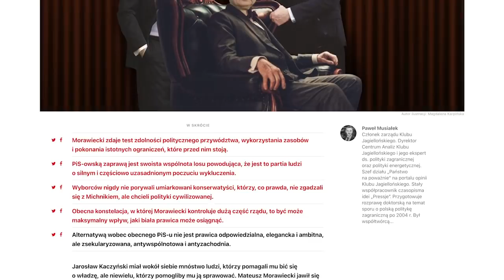Podsumowanie 2020: Ranking wygranych i przegranych w polityce | Piotr Trudnowski | KluboTygodnik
Podsumowanie roku 2020: kto wygrał, a kto stracił najwięcej w polityce? Subiektywny ranking Piotra Trudnowskiego, przezesa Klubu Jagiellońskiego.